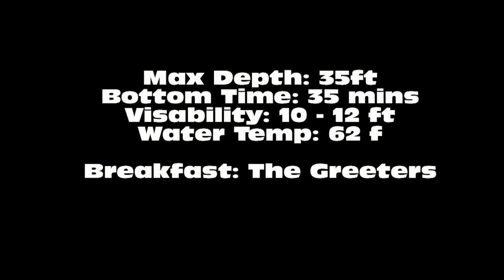Divers Cove Dive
May 12, 2012 Dive at Divers Cove Laguna Beach